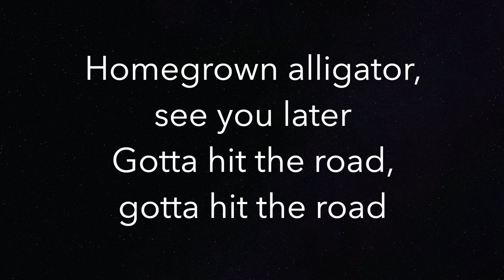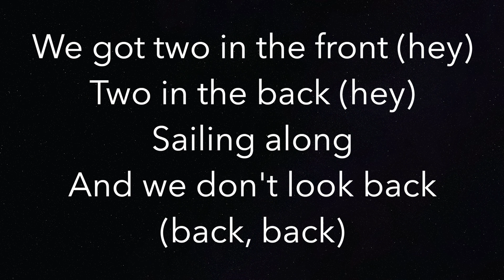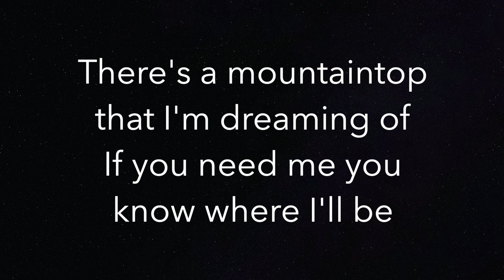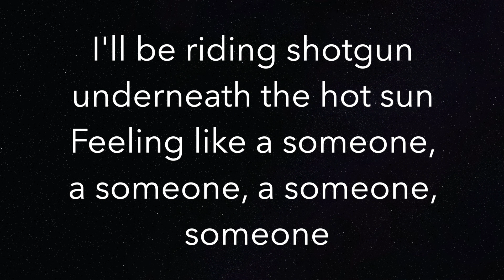Shotgun (HIGHER +3) - George Ezra - Piano Karaoke Instrumental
Piano Karaoke Instrumental for "Shotgun" by George Ezra (3 semitones HIGHER)